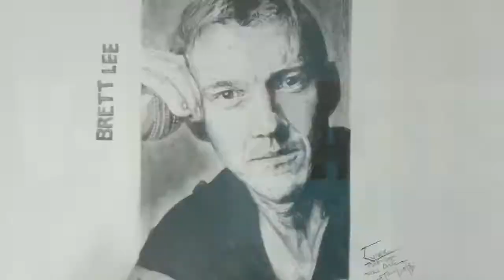Drawing Ant-Man and Wasp [Tutorial] | VIVEK CHATTRBAN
TIME : 4:26(Working Hours)
Materials : Strathmore 300 Series Bristol 9''x12'' Extra White Vellum
                    270 GSM Paper
                    Prisma Coloured Pencils #150

For those who just want to see the coloring in TIMELAPSE : 12:27

HOW DID I MADE THIS?
* used 'B pencil' for outlines.
* color pencils used for Ant-Man ( left character )
   Black Grape PC 996
   Crimson Red PC 924
   Indanthrone Blue PC 208
   Copenhagen Blue PC 906
   Pale Vermilion PC 921
   Black PC 935
   Permanent Red PC 122
   Orange PC 918

* color pencil used for Wasp ( right character )
   Spring Green PC 913
   Limepeel PC 1005
   Grass Green PC 909
   Peacock Green PC 907
   Chartreuse PC 989
   Deco Yellow PC 1011
   Black PC 935